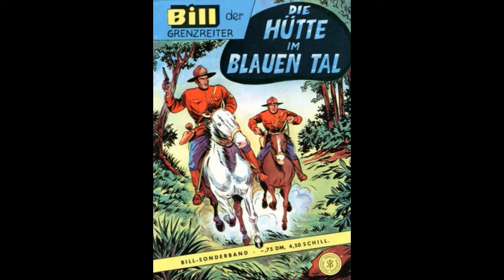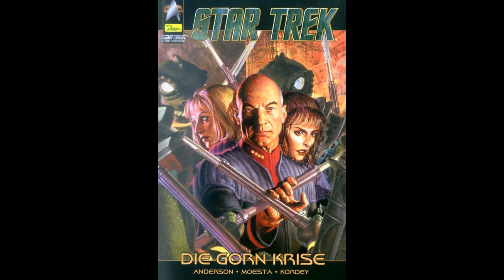Sammeltip17: SONDERBÄNDE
Verborgene Schätzchen von Lehning bis Bastei, von Felix bis Sigurd, von den 50ern bis heute; ein interessantes Sammelgebiet - und von Jahr zu Jahr anspruchsvoller...